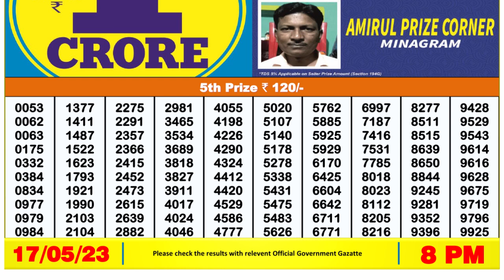Nagaland Lottery Sambad Live 8pm 17.05.23